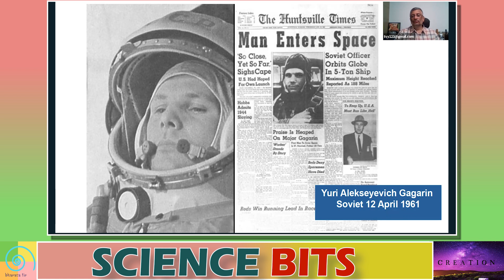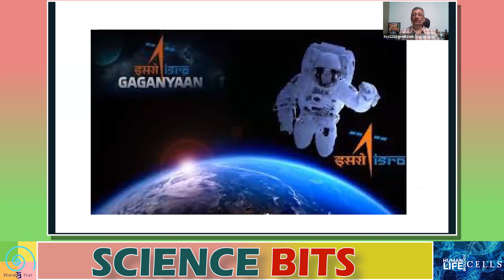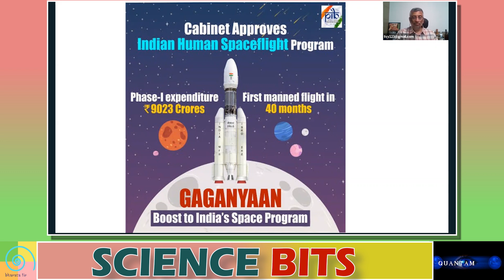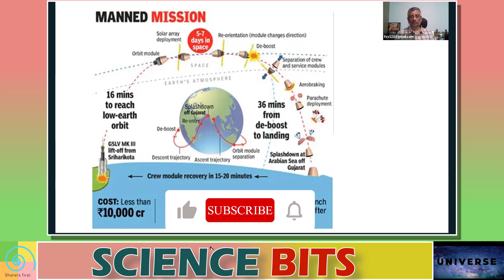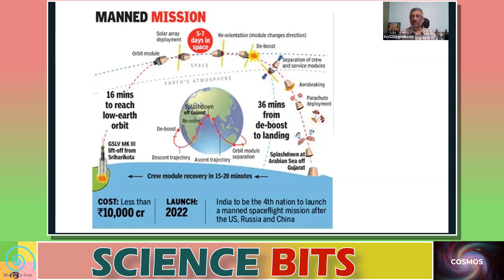Science Bits: What is Gaganyaan Mission? How will it help India ?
Expert:   Dr. TV Venkateshwaran (Senior Scientist, Vigyan Prasar) Anyone can ask the question from the form whose link is given below.

✔ Contribute to keeping our content alive-
✔ Pay using UPI ID -
frankrausanpereira@sbi
frp.news@okhdfcbank